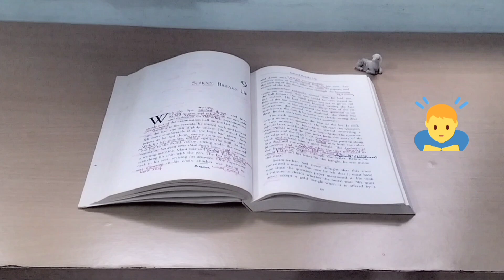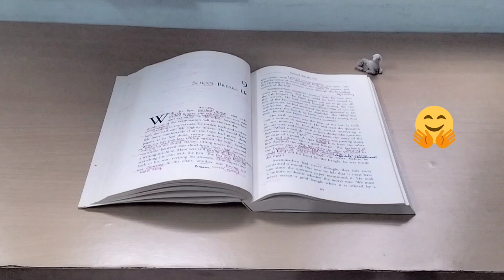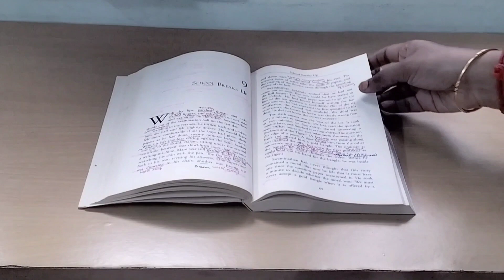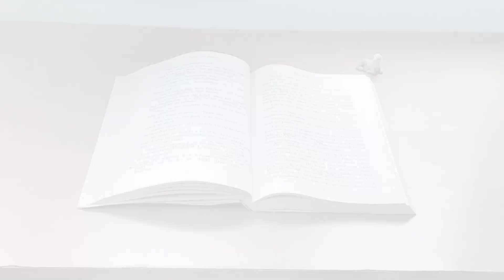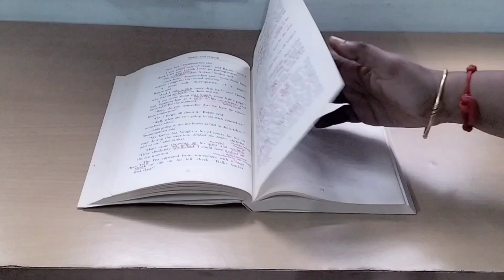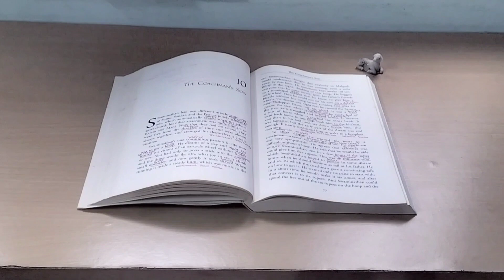Part 9 School Breaks Up...Swami And Friends In Tamil...Malgudi Days Tamil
Part 9 School Breaks Up Swami And Friends Malgudi Days Tamil